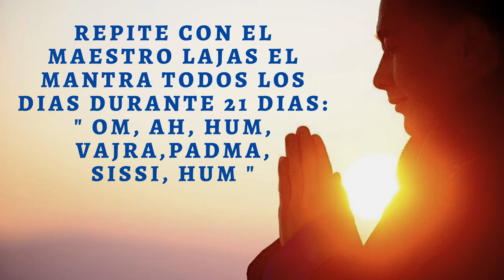¡ UNETE AL EVENTO DE 21 DIAS CON EL MANTRA DE ORO, Y TRANSFORMA TU VIDA !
Alberto Lajas te invita a participar en el evento de 21 días con el mantra de los milagros...Para saber todos los detalles debes ver el video...

Atención: en el video está mal escrito el mantra. Se debe pronunciar asi: OM, AH, HUM, VAJRA, GURÚ, PADMA, SIDDHI, HUM .